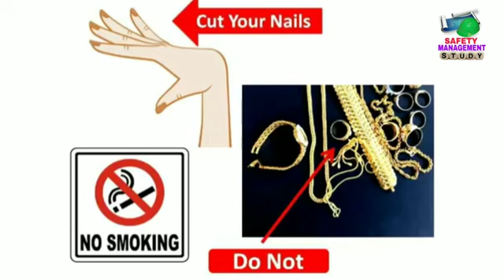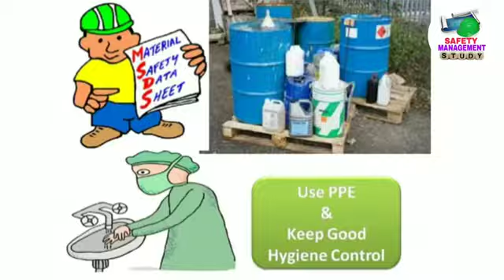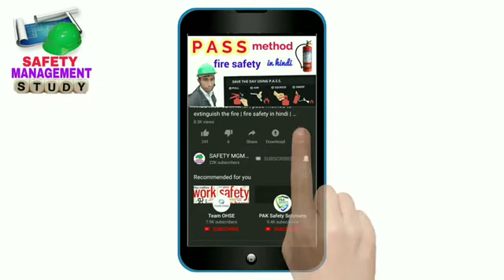Safety song in Hind rep song on safety motivation safety song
Safety song in Hind
Rep song on safety
Motivation safety song